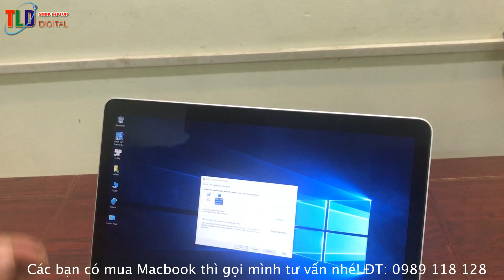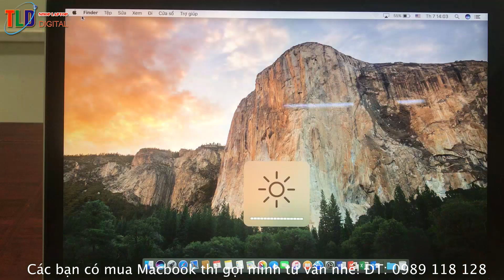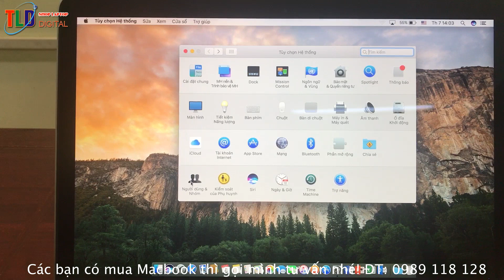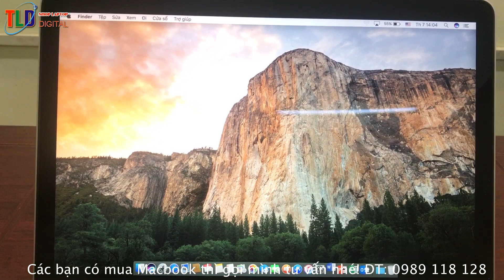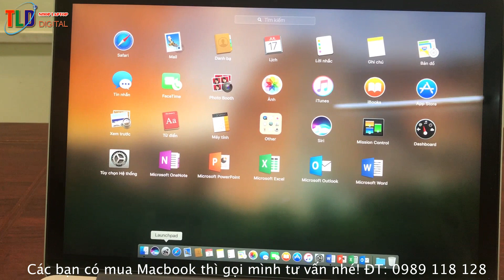Macbook Dùng Có Khó Sử Dụng Không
Hôm nay là tết độc lập dịp nghỉ lễ 2.9 mình chúc tất cả các bạn có một ngày nghỉ lễ vui vẻ hạnh phúc bên người thân. Hôm nay tớ ở nhà cầm điện thoại và đọc tin nhắn các bạn gửi, câu hỏi nhiều nhất anh em hỏi là Macbook dùng có khó không? mình làm video này anh em xem nhé!

- Mình trả lời luôn là nó chỉ là cái máy tính, người ta dùng được mình dùng được chứ có gì mà khó. Macbook có thể cài song song cả hệ điều hành Mac OS và Windows được nên cứ yên tâm là dùng được hết và tương thích được hết các phần mềm thông dụng trên thế giới
- Hệ điều hành Mac os đơn giản dễ dùng, làm quen vài ngày là biết hết à, bảo mật tốt, đồng bộ hoá với iPhone, iPad, Mac mini, iMac tất cả cả sản phẩm của Apple.
Dùng cùng tài khoảng iCloud là có thể gọi điện và nhắn tin miến phí, đồng bộ hoá dữ liệu.
- Phần cứng của Macbook rất tốt, dịch vụ hỗ trợ sau bán hàng của Apple tốt lắm ý.
- Macbook đều được trang bị những công nghệ tiên tiến nhất trước các đổi thủ máy tính khác.
- Thời lượng Pin dùng ok
- Thiết kế thì mê hồn
- Hiệu năng sử lý phần cứng và phần mềm thì không phải bàn cho điểm 10 luôn.

Đây là ý kiến và kiến thức tớ đánh giá khách quan thôi, chứ ko có được đồng nào quảng cáo của Apple hì

Anh em có mua Macbook, iPhone, iPad, Mac mini, iMac, đồng hồ Apple. thì ủng hộ mình nhé! sản phẩm mình bán và cập nhật tại web

Trung Tâm Sửa Chữa Apple Việt Nam
Sửa Chữa Macbook, iPhone, iPad, iPod, iMac, Linh Phụ Kiện Apple
Tư Vấn Sửa Chữa Apple Mr Lượng ĐT: 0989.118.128
Phân phối sản phẩm Apple: 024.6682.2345
Trụ Sở: Số 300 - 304 Thái Hà_Đống Đa_Hà Nội

Cổng thông tin điện tử chính thức của Apple Hà Nội